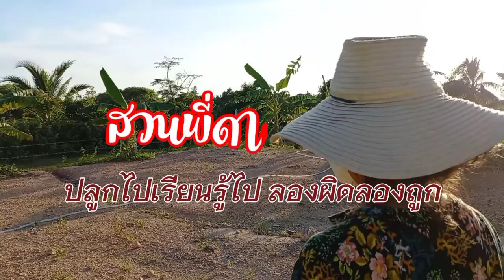สวนพี่ดา ทำไปเรียนรู้ไปลองผิดลองถูกจนเริ่มรู้ เป็นกำลังใจให้ครับ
พี่ดา เรียนรู้การทำสวนลองผิดลองถูก จนเริ่มมีความรู้เรื่องสวนบ้างแล้ว เป็นกำลังใจให้นะครับ แล้วจะมาเยี่ยมอีกเมื่อสำเร็จ